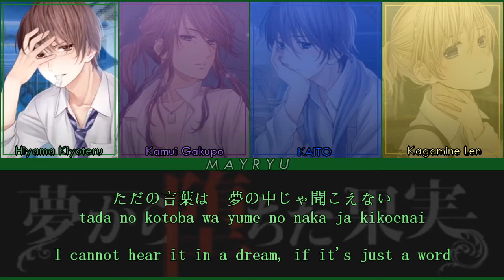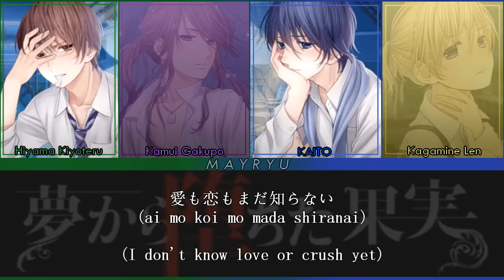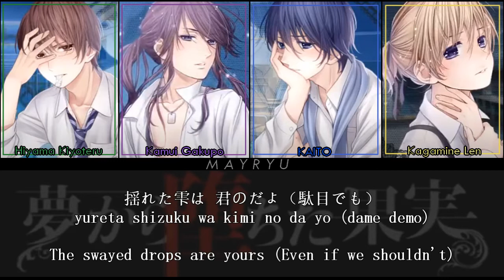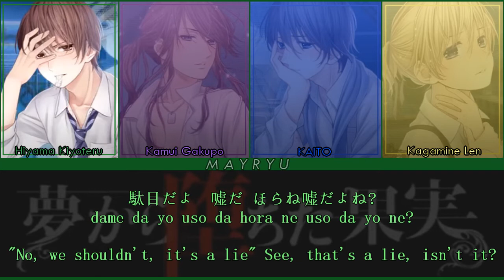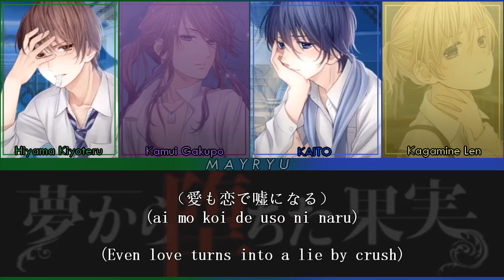[VOCALOID 4] Fallen Fruit From The Dream 夢から堕ちた果実 (Color Coded Lyrics) (KAN/ROM/ENG)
I got obsessed with this song many years ago and now I find it again I wanted to do a color coded lyrics video for it.

- CREDITS -
Song: 夢から堕ちた果実 (Yume Kara Ochita Kajitsu)
English: Fallen Fruit From The Dream
Lyrics: Pantan-C
Guitar: Godspeed
Vocaloid: Gensou Airly Group (Hiyama Kiyoteru, Kamui Gakupo, KAITO & Kagamine Len)
Illust: Shibashon-P
Original Video: Pantan-D
English Translation: Blacksaingrain
Color Coded: me (MayRyu)